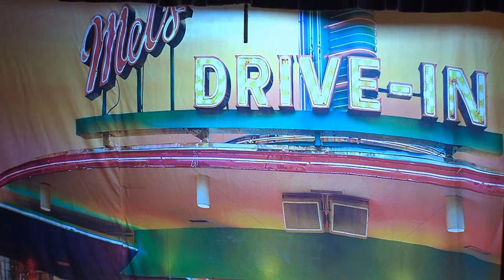CARNAVAL 2023. Chirigota, Los Cadi-Lac. GRAN FINAL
CARNAVAL 2023